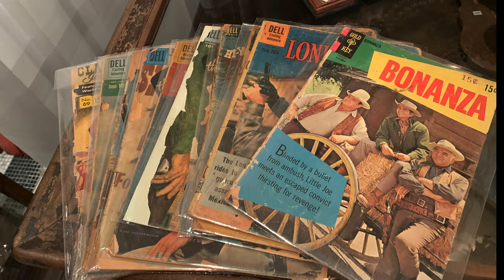BANGKOK'S BEST HOTEL ! 🇹🇭 🌟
Come check out Bangkok's best 5-star hotel. THE SIAM.